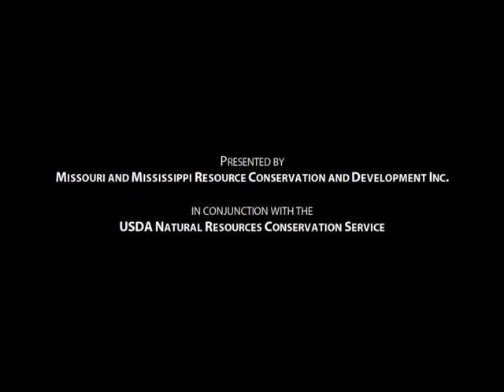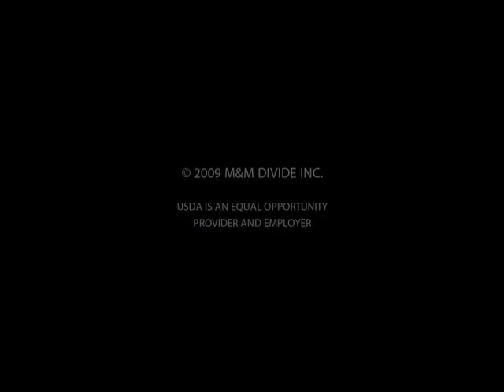What is a Watershed? And Why You Should Care.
What is a Watershed? And Why You Should Care.  Video produced by Missouri & Mississippi Divide Resource Conservation & Development Inc. From farms to small towns to cities, people's lives are connected by falling rain and flowing water ... and where it goes. How you care for your land, affects how much and how fast water flows to your neighbors downstream ... and how clean that water is.  And, the way your upstream watershed neighbors care for their land, affects you in the same way.